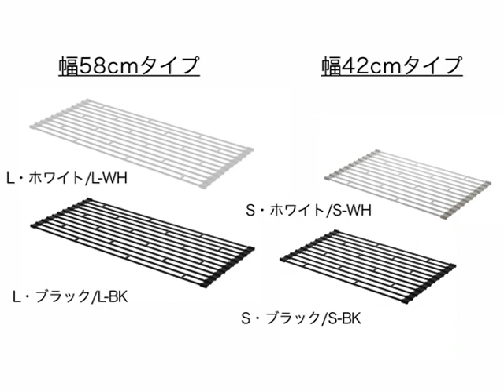水切り 折り畳み水切りラック タワー tower